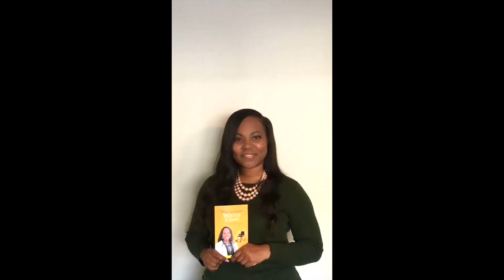Youth Department | Testimony Tuesday